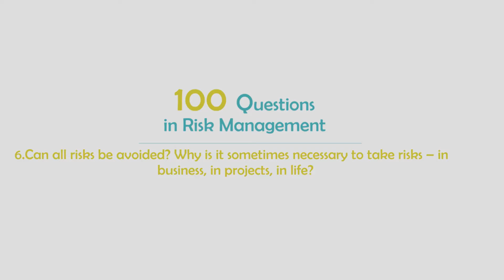6 Can all risks be avoided?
Our natural response to risk seems to be to avoid it at all costs. David explains why this may not always be the right thing to do.

[NOTE: We have recently discovered an audio problem on the first ten videos in this series, including this one, which causes the sound level to vary. We apologise for this problem and the video production team are trying to fix it. We hope it does not spoil your enjoyment of the video content.]